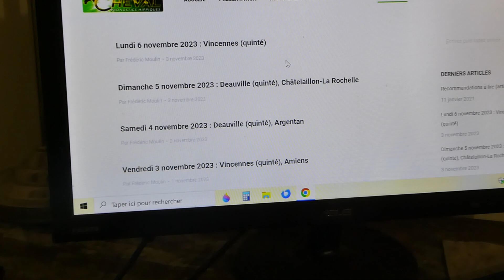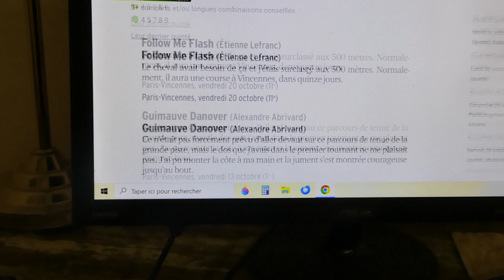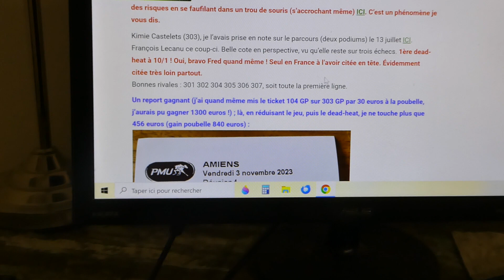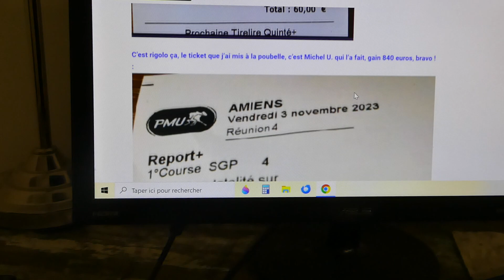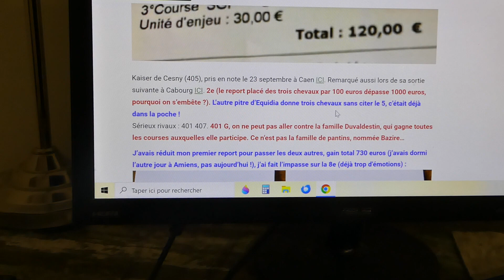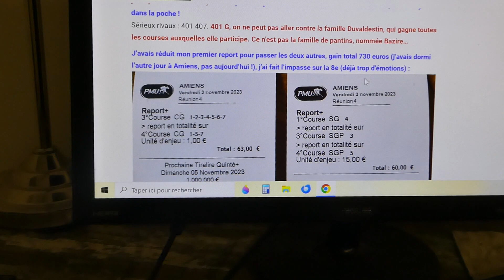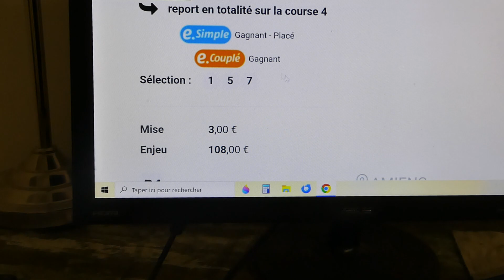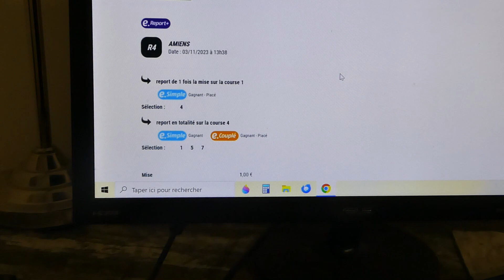L'œil bionique a encore frappé, des milliers d'euros ratissés !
Encore une grosse journée du côté d'Amiens avec des milliers d'euros ratissés, mon œil bionique a encore frappé ! :)
Un petit pouce pour le soutien de la chaîne, merci. Vous pouvez aussi rejoindre (en cliquant sur le bouton "rejoindre") la chaîne afin de la soutenir.
Hippiquement vôtre.
Frédéric M. (près de 30 quintés ordre touchés depuis 2019). Expert en stratégies et en critères de sélection.